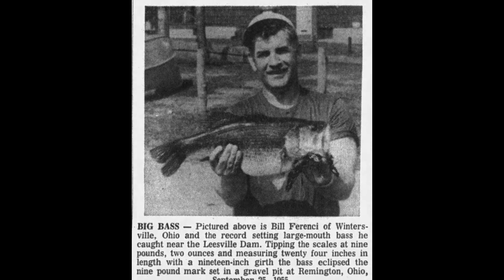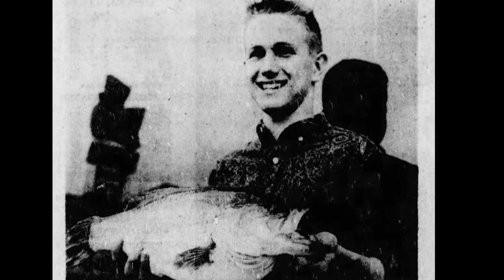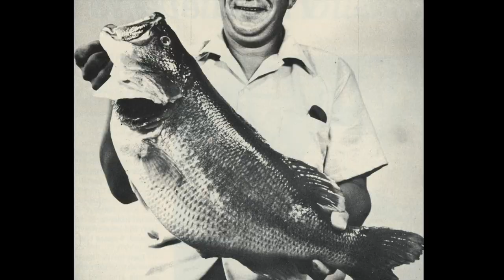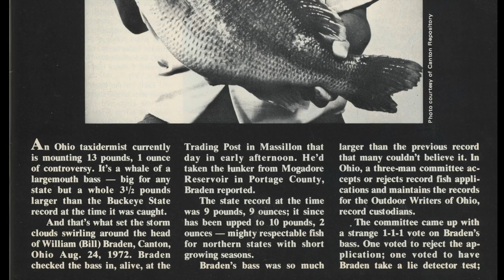Ohio State Record Rollercoaster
Episode 24

When we started this channel, we promised the viewers this wouldn't be another big bass channel about California, Texas, or Florida. We were going to cover the records of every state and more. So far, outside of the three obvious states, we've covered Kentucky, Tennessee, Massachusetts, North Carolina, and Georgia. In this episode, we head back north; this time to the Buckeye State.

When we first delved into Ohio, we didn't think it would provide much of a story. How wrong we were. As we dug, it became apparent that this midwestern state was rich in record bass history. Between 1955 and 1976, the record fell no less than eight times, and should possibly have fallen two more times if not for some controversy. That's right, Ohio, like any other state, has controversy associated with its state record, and not just one of them!